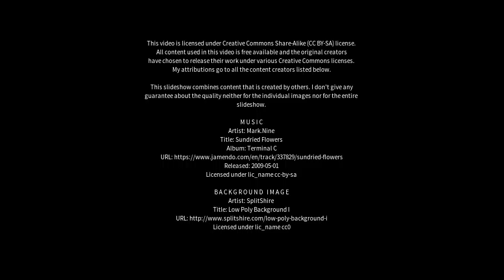Best places to visit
Best places to visit - Garema (Australia) Best places to visit - Slideshows from all over the world - City trips, nature pictures, etc.